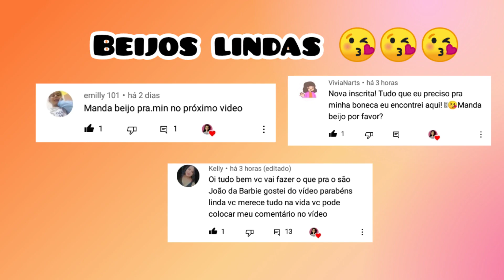Vestido de Festa Junina | Como fazer vestido de Boneca Barbie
Oi incríveis 🤩🤩
No vídeo de hoje ensino passo a passo como fazer um vestido de festa junina para Barbie, bem simples e fácil de fazer e fica super fofo, espero que vocês gostem, compartilhem o vídeo, deixem seu like e se inscrevam no canal se ainda não for inscrito 😘😘😘😘😘